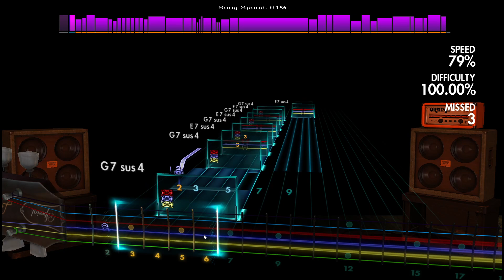Golden Mouth Of Ruin - full song practice - 79%